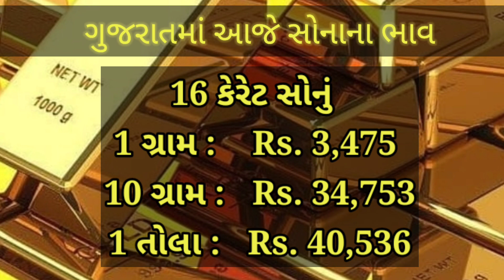26.10.20 ગુજરાતમાં સોના ચાંદી ના આજના તાજા ભાવ | Gold and Silver Price in Gujarat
This video contains, latest rate of Gold and Silver in Gujarat.

ગુજરાતમાં સોના ચાંદી ના આજના ભાવ